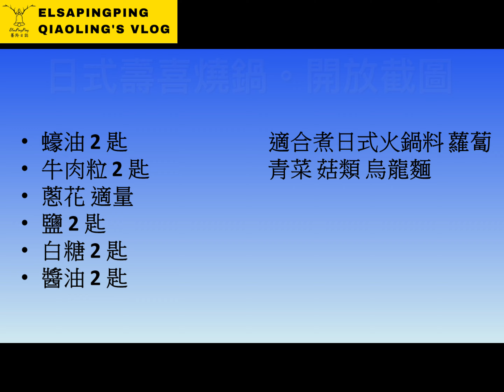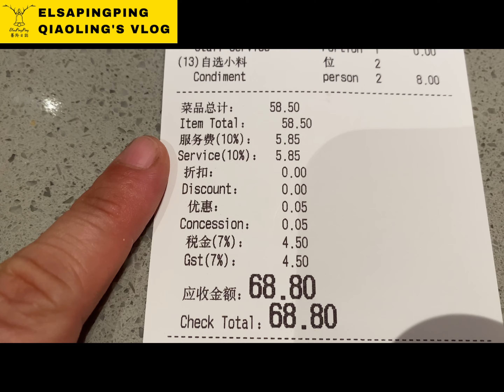新加坡海底撈隱藏暗號實測自製鍋底自製飲品小禮物免費拿(2022 @downtown east 門市)Singapore Hai Di Lao Hot Pot signal testing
海底捞 Haidilao Hot Pot @Downtown East
1 Pasir Ris Close, #02-344 to 348, 519599

*日式壽喜燒鍋
蠔油 2 匙
牛肉粒 2 匙
蔥花 適量
鹽 2 匙
白糖 2 匙
醬油 2 匙
適合煮日式火鍋料 蘿蔔 青菜 菇類 烏龍麵

*新加坡小姐姐門市特調香辣(麻)鍋
芹菜末2匙
蒜泥2匙
辣椒粒2匙
豆花小料2匙
小香蔥2匙
辣椒油1匙
白糖1小匙
鹽3小匙
味精少許
海鮮醬油1匙
沙茶醬2匙
蠔油1.5匙
炸蔥頭2匙
炸蒜泥少許
麻油2匙
藤椒油2匙(提香)
胡椒粉少許
辣椒粉適量